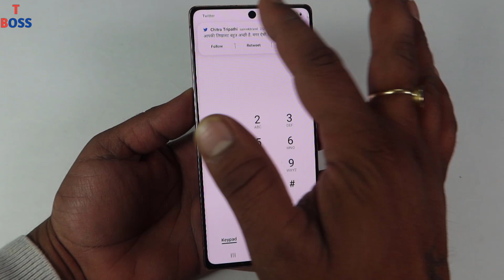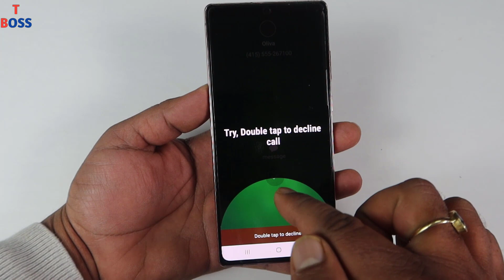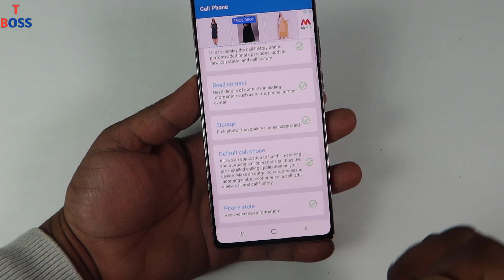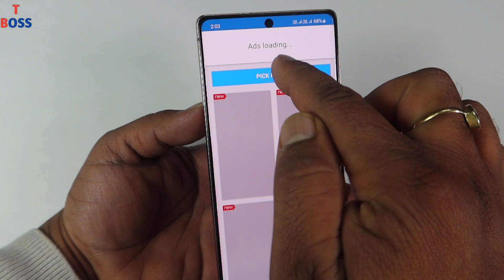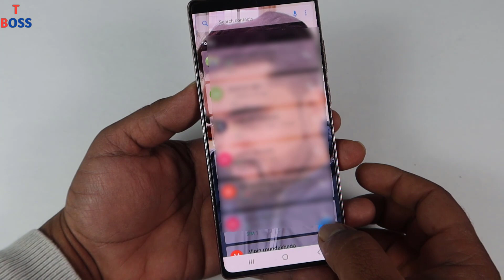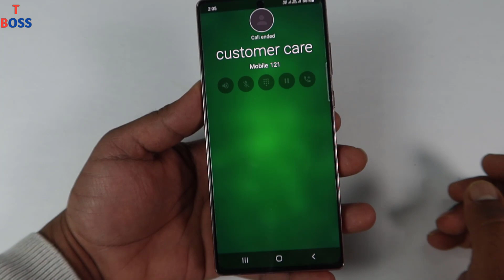Phone Dialer Amazing Trick जल्दी सीखो वरना पछताओगे अपना फोटो लगाओ फोन डायलर पे Dialer trick 2022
Dosto es video me maine aapko aapke phone ke dialer ki ek aisi jabardast trick ke bare me bataya hai jiski help se phone ke dialer pr apna khud ka photo set kar sakte hai, ache se samjhne ke liye video ko pura dekhe.

Thanks